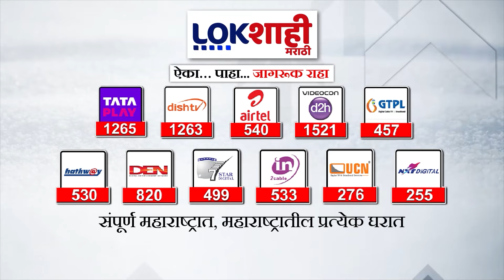Nana Patole : नाना पटोलेंनी वाहतुकीचे नियम पायदळी तुडवले,प्रचारात नेत्यांकडूनच नियमांचं उल्लंघन